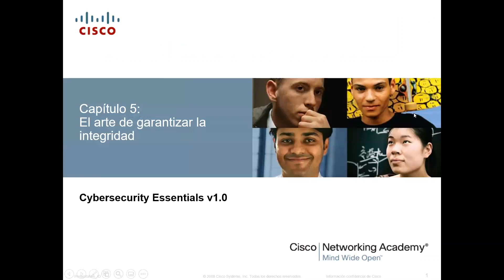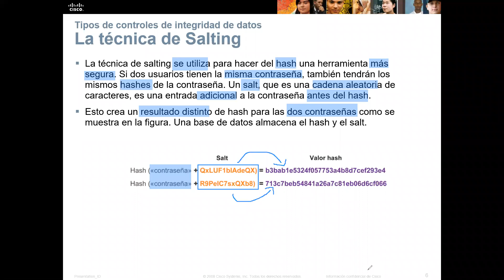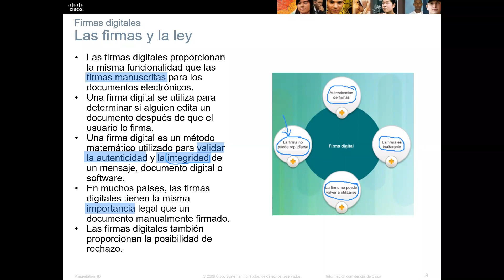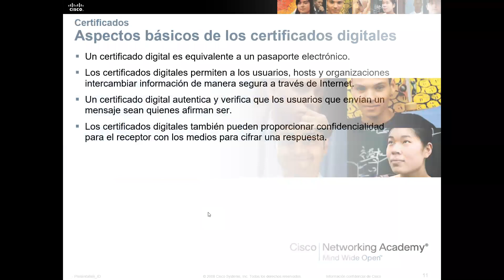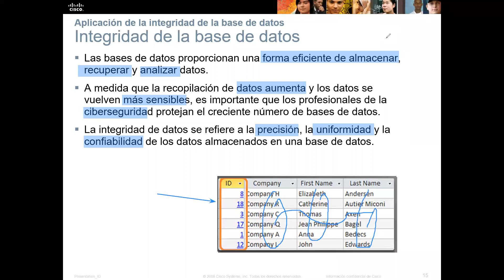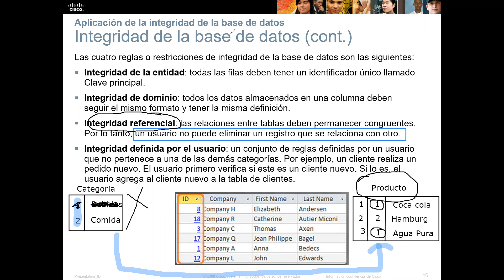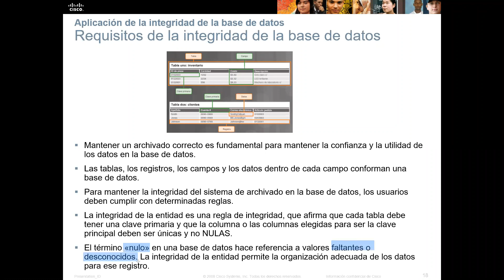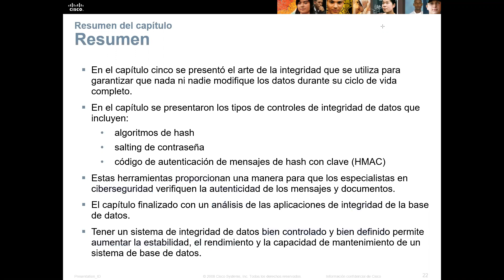Clase 6 23/04/2021